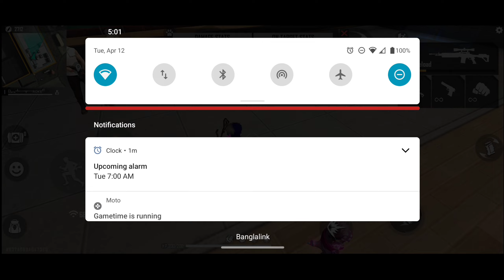I am a beast🤎⚡